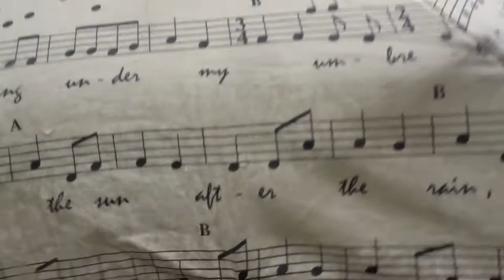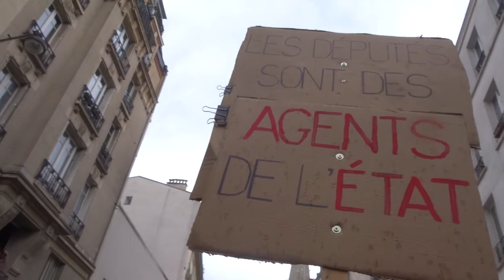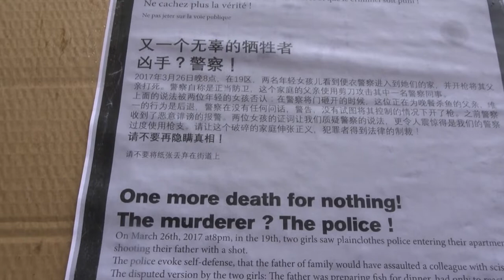2022 PortedesLilas no.1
25 juin 2022 contre l'obligation vaccinale Marche des GJ Paris Porte des Lilas 75020 vers Place Saint Pierre 75018
+ 25juin 2022 organisateurs Gilets Jaunes et Citoyens en Colère, Femmes Gilets Jaunes, Jamel, Titouan, Steve, Gaelle